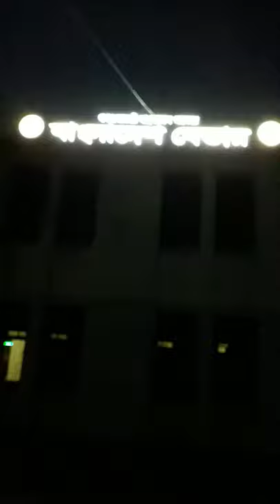Bangladesh Betar Ranpur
Night View